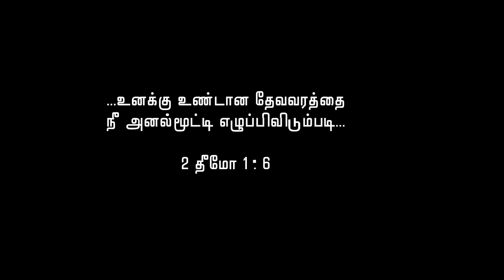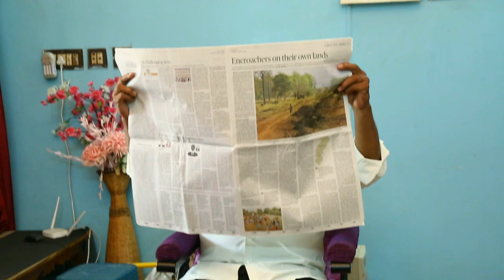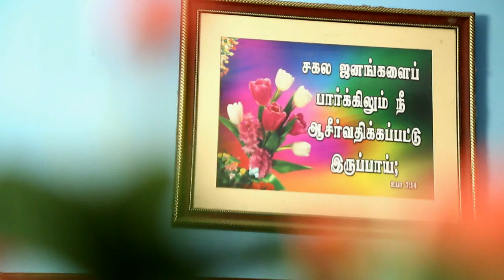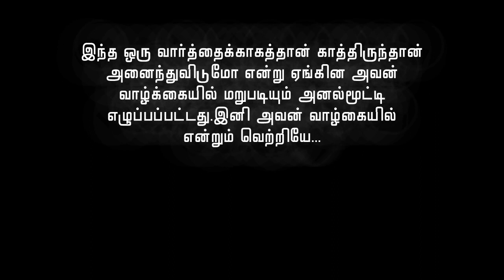அப்பா-மகனுக்குள் நடக்கும் போராட்டம். Christian short film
அப்பா...மகன்.. கண்டிப்பாக பாருங்க.
கமெண்ட் பன்னுங்க.8682850053